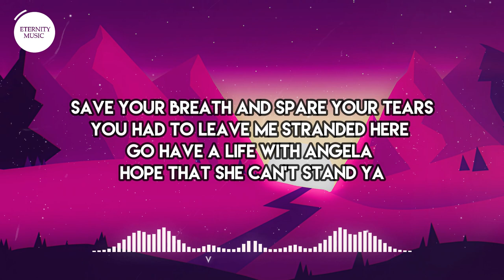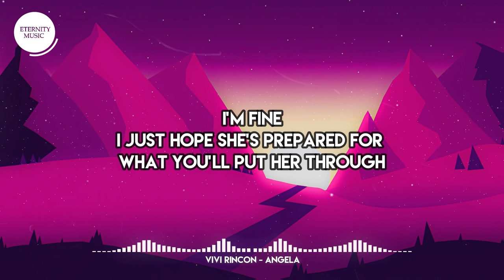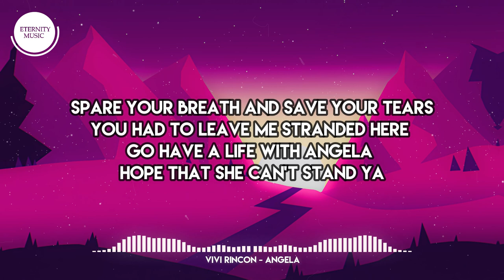vivi rincon - angela (Lyrics) | Sit in the driveway, you stay there for ages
🎤 Lyrics:
[Verse 1]
Sit in the driveway, you stay there for ages
I'm wasting my Friday on you
The moon hits me gently, I think it lent me some light
'Cause I can see right through you, you

[Chorus]
Save your breath and spare your tears
You had to leave me stranded here
Go have a life with Angela
Hope that she can't stand ya
I'll write a song for both of you
And Angela will see right through
A snake hidden beneath the wool
Your belly's full
Your belly's full

[Verse 2]
Buy your first home with a white picket fence
Lie about your love story to all your friends
Go have some babies and drive each other crazy
You miss me, you hate me, synonymous lately

[Pre-Chorus]
I'm fine
I just hope she's prepared for what you'll put her through
I'm fine
I couldn't miss you if I wanted to

[Chorus]
Your belly's full
Your belly's full

[Bridge]
You picked my pieces off the floor
And threw them away at the corner store
You killed me with the words you said
I wish we never met
You gave me hell and some bad head
Oh god, sometimes I wish you were dead
Oh-oh, I wish you were dead

[Chorus]
Your belly's full
Your belly's full